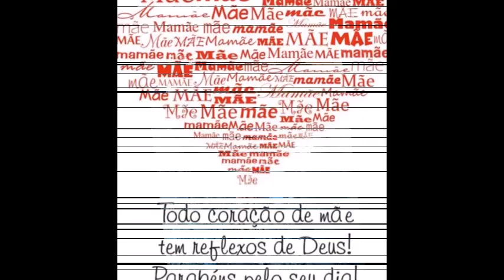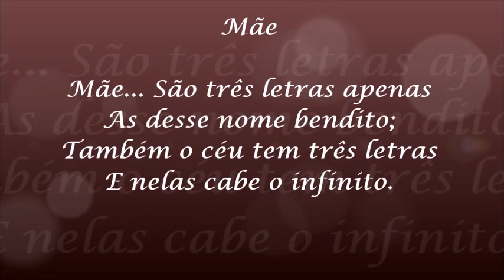Às mães da EEEP Leonel Brizola!!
Feliz dia das mães às nossas professoras e funcionárias.